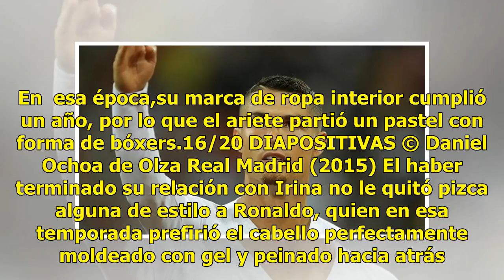Cristiano Ronaldo, cerca de tener un reality show en Facebook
Cristiano Ronaldo es el tema del momento. Los cuartos de final en Rusia han pasado a segundo término con la noticia del posible traspaso del portugués a la Juventus. Pero eso no es todo. Facebook (sí, Facebook) está buscando al crack para ser parte de sus filas en un nuevo proyecto. De acuerdo con i...